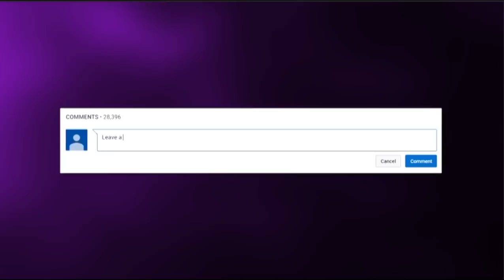15 Easter Eggs HIDDEN IN Classic Cartoons (SpongeBob, Phineas and Ferb & MORE!)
Here are 15 Easter Eggs HIDDEN IN Classic Cartoons! (SpongeBob, Phineas and Ferb, & MORE!)